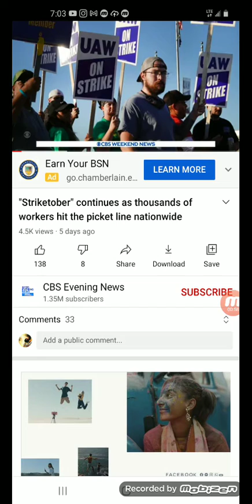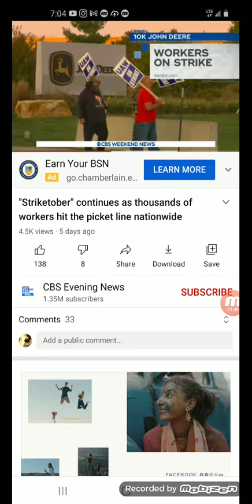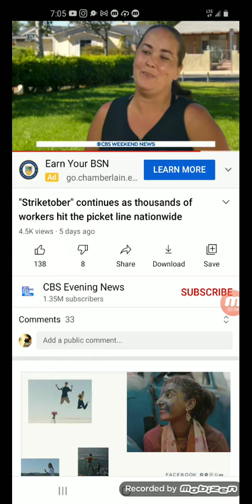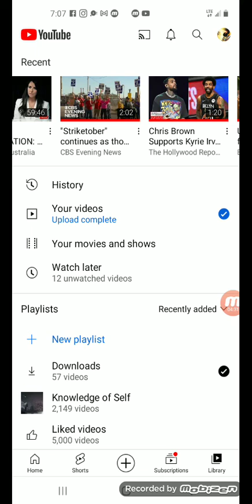striketober is caused by pandemic pressure